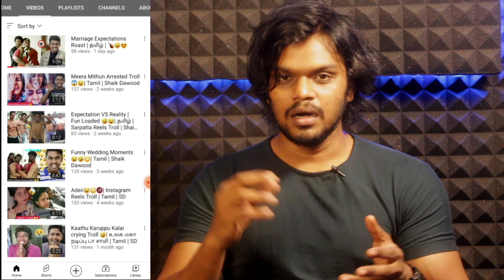குழந்தையை வதைக்கும் தாய் | என்ன தண்டனை ? | Arunodhayan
For Advertisement :-
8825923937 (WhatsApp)